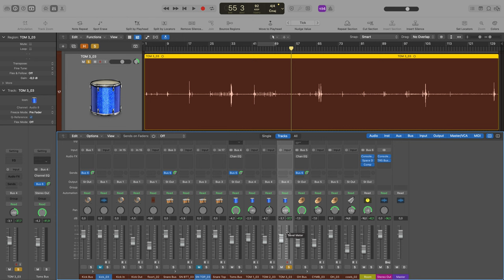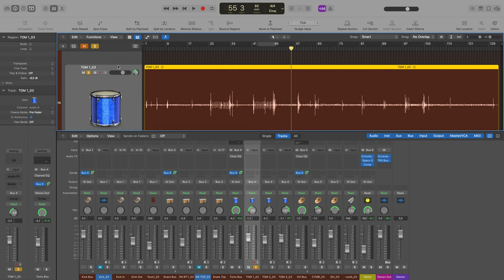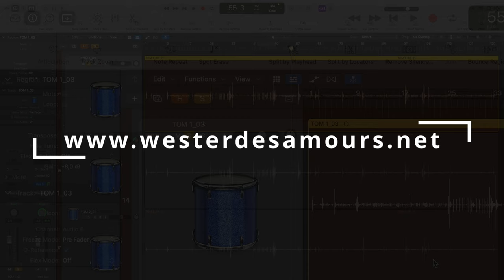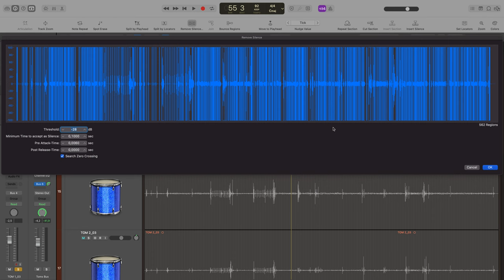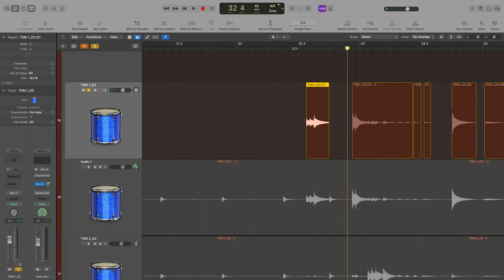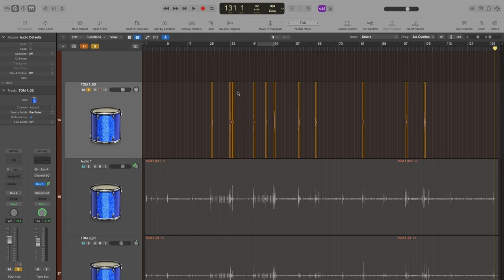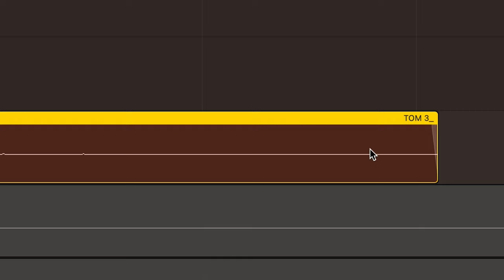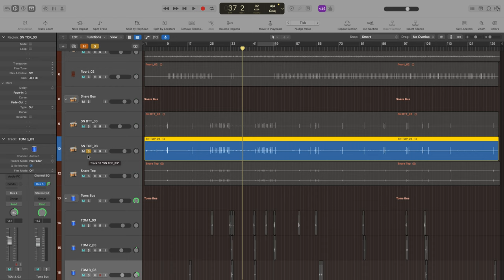Kijan pou itilize STRIP SILENCE nan Logic Pro X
Me Link Pou ka gade tout leson kijan mte fè MIX la

Yon Chanèl kote'w ka apwann tout bagay sou Bass ak lòt enstriman yo.

Wester Desamours